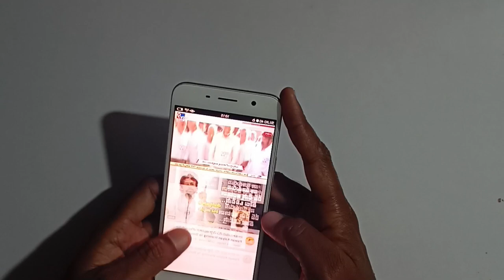nandamuri Tarak Ratna drawingeasy drawing